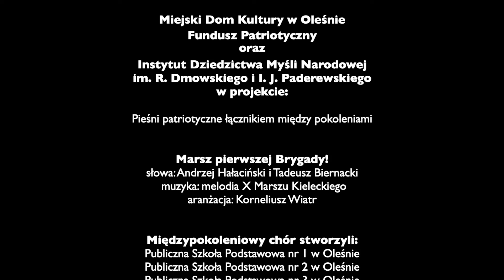Marsz pierwszej Brygady!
Miejski Dom Kultury w Oleśnie, Fundusz Patriotyczny oraz
Instytut Dziedzictwa Myśli Narodowej im. R. Dmowskiego i I. J. Paderewskiego
w projekcie:

Pieśni patriotyczne łącznikiem między pokoleniami

słowa: Andrzej Hałaciński i Tadeusz Biernacki
muzyka: melodia X Marszu Kieleckiego
autor: Korneliusz Wiatr

Międzypokoleniowy chór stworzyli:
Publiczna Szkoła Podstawowa nr 1 w Oleśnie
Publiczna Szkoła Podstawowa nr 2 w Oleśnie
Publiczna Szkoła Podstawowa nr 3 w Oleśnie
Publiczna Szkoła Podstawowa w Borkach Wielkich
Państwowa Szkoła Muzyczna I st. w Oleśnie
Młodzieżowe Studium Muzyki Rozrywkowej w Oleśnie
Miejski Chór OlenSis
Zespół  Wokalny "Jesienne Róże"
Katedra Muzyki Uniwersytetu Humanistyczno-Przyrodniczego
im. Jana Długosza w Częstochowie

przy akompaniamencie

Książęcej Orkiestry Symfonicznej
pod batutą
Marka Kudry

Instruktorzy wokalni:
Karina Duch
Mariola Górska
Justyna Kunicka
Katarzyna Suchara
Tomasz Grajcar
Bogdan Mieszkalski

Prowadzenie koncertu
Katarzyna Suchara

Olesno, 3 maja 2022